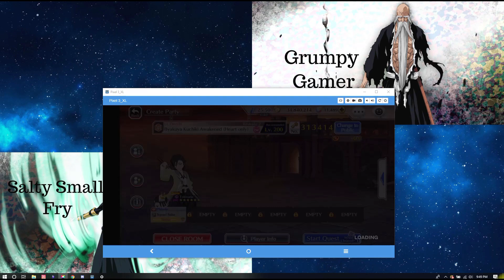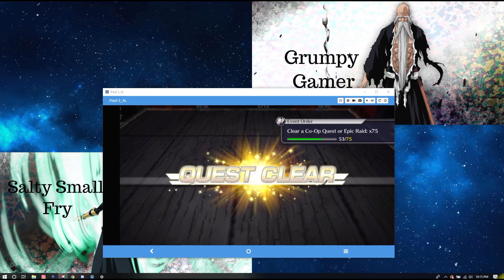Byakuya Kuchiki Awakened Raid Solo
Very Easy raid to do solo

If You Want More of the great and glorious one and only.

If you need a guild Squad Sake is recruiting for our chill guild. Look me up on game just search Phlsolo.

I will return with more exciting videos on Bleach and some other games we play together.

If anyone is in the Los Angeles area hit me up and we can play together.

Post to you Later,
The Grumpy Gamer and Salty Small Fry